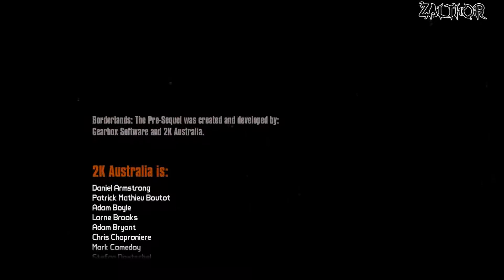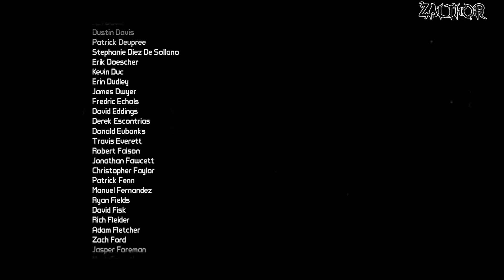Borderlands The Pre-Sequel 20 COOP Español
Guía completa de Borderlands The Pre-Sequel coop PC en calidad ultra a 1080p 60fp

Zalthorgamer

Borderlands The Pre-Sequel coop PC #20 parte 20  PC
Borderlands The Pre-Sequel coop PC #20 parte 20  gameplay pc
Borderlands The Pre-Sequel coop PC #20 parte 20  Gameplay Español Pc
Borderlands The Pre-Sequel coop PC #20 parte 20  Walkthrough Español Pc
Borderlands The Pre-Sequel coop PC #20 parte 20  Let's play español Pc

Gameplay Español Borderlands The Pre-Sequel coop PC  #20 parte 20
Borderlands The Pre-Sequel coop PC  #20 parte 20  - Walkthrough en Español - PC xbox one ps20
Borderlands The Pre-Sequel coop PC  #20 parte 20  español
Borderlands The Pre-Sequel coop PC  #20 parte 20  latino
Borderlands The Pre-Sequel coop PC  #20 parte 20  xbox one
Borderlands The Pre-Sequel coop PC  #20 parte 20  ps20
Borderlands The Pre-Sequel coop PC  #20 parte 20  gameplay xbox one
Borderlands The Pre-Sequel coop PC  #20 parte 20  gampeplay ps20

Borderlands The Pre-Sequel coop PC  #20 parte 20  max settings
Borderlands The Pre-Sequel coop PC  #20 parte 20  ultra settings
Borderlands The Pre-Sequel coop PC  #20 parte 20  ultra
Borderlands The Pre-Sequel coop PC  #20 parte 20  escenas
Borderlands The Pre-Sequel coop PC  #20 parte 20  final
Borderlands The Pre-Sequel coop PC  #20 parte 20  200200p
Borderlands The Pre-Sequel coop PC  #20 parte 20  full HD
Borderlands The Pre-Sequel coop PC  #20 parte 20  guia español
Borderlands The Pre-Sequel coop PC  #20 parte 20  parte 20
Borderlands The Pre-Sequel coop PC  #20 parte 20 Level 20
Borderlands The Pre-Sequel coop PC  #20 parte 20 Mission 20
Cooperativo
coop